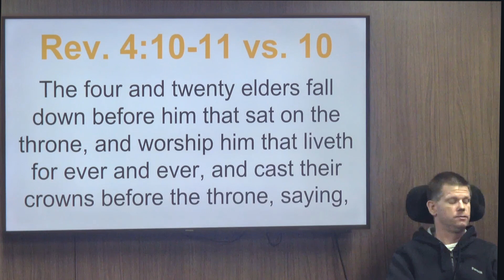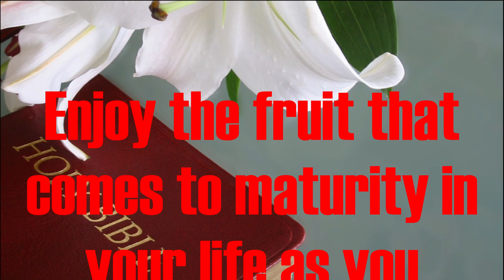Meditate on This Revelation 4:10-11